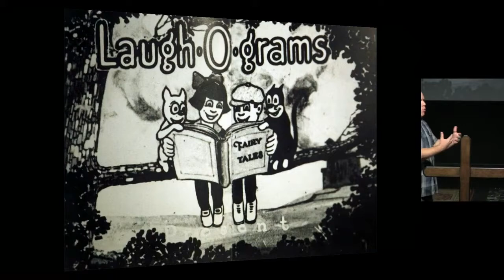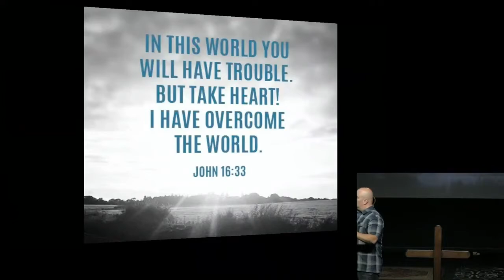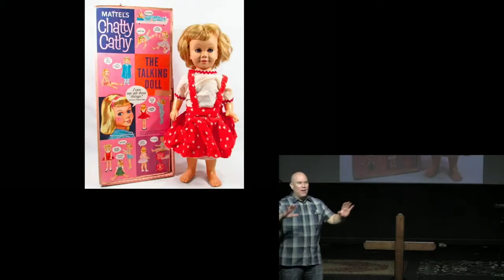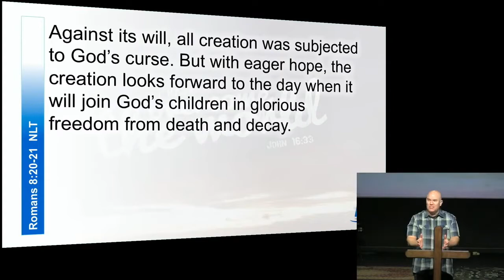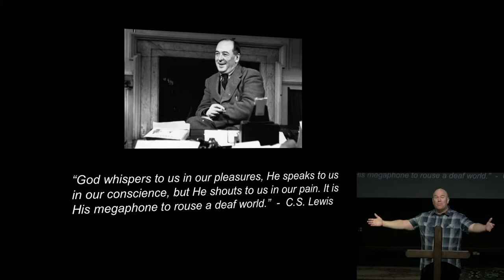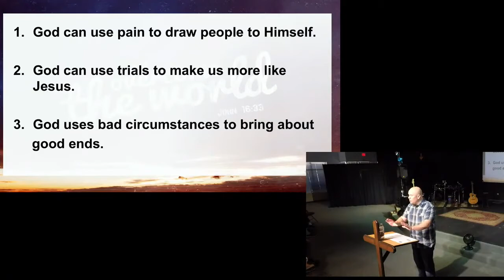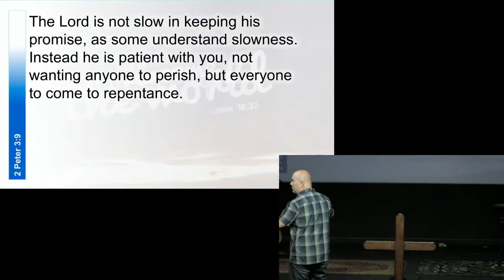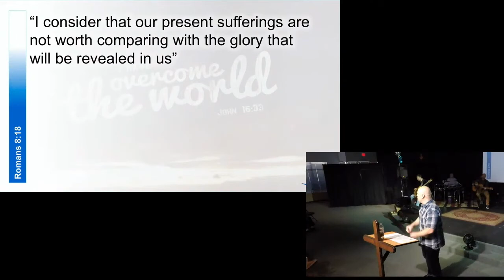March 7, 2021: "I Have Overcome The World; Part 1" by Pastor Matt Mitchell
10:30am Sunday Message at Potter's Hand Church in Apex NC